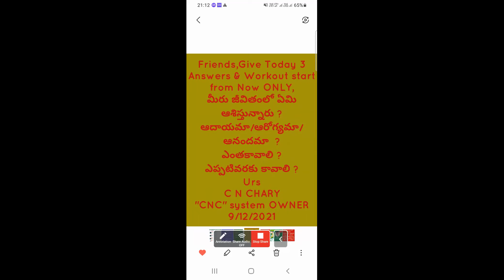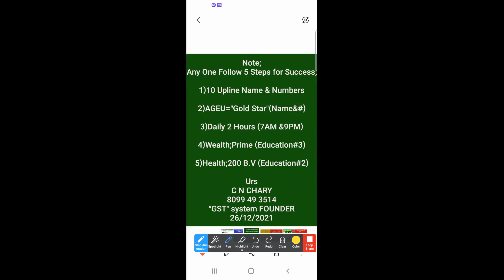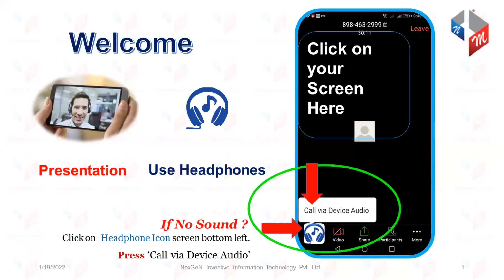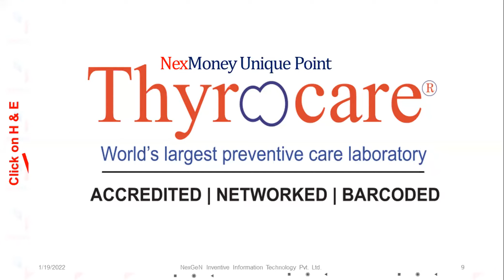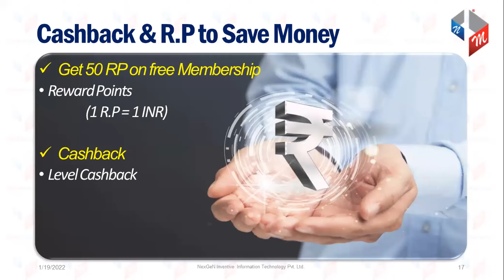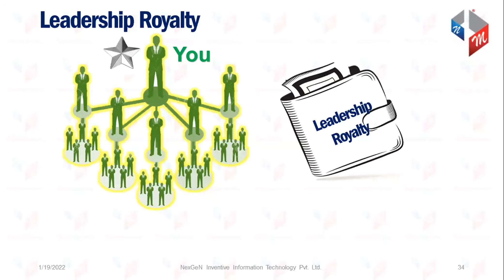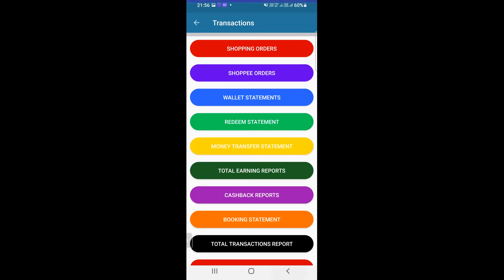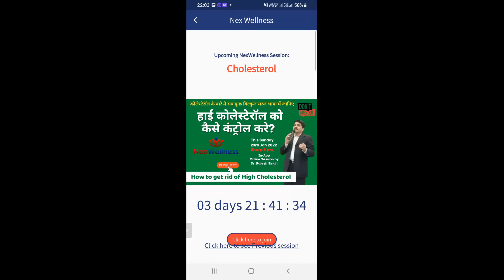NexMoney TELUGU Presentation CONTACT#8099493514/9246152314